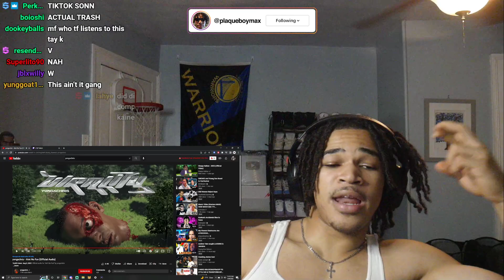plaqueboymax Reacts to yvngxchris - Aint No Fun (Official Audio)